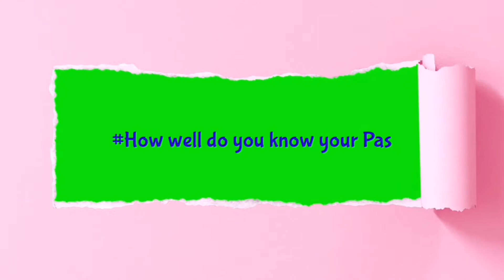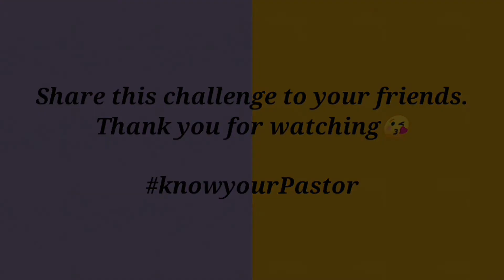How well do you know your Pastor challenge